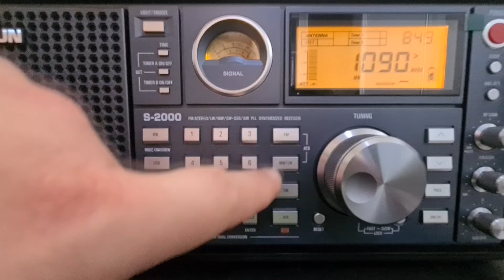DX - 2030 KHz - Metropolitana AM - Rio de Janeiro, 24/08/22 - 11:45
Duas rádios sobrepostas captadas em 2030 KHz (160 metros): a rádio Metropolitana AM (1090 Khz) e a Super Rádio Brasil (940 KHz).